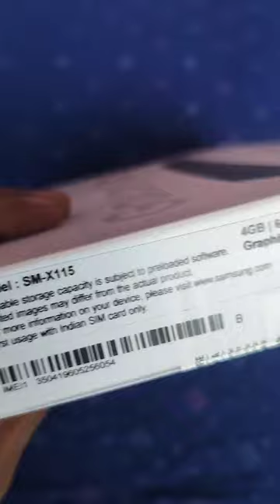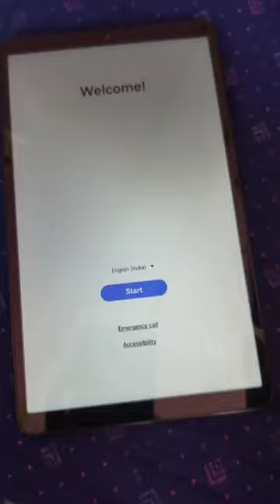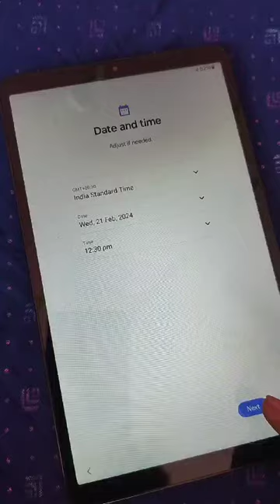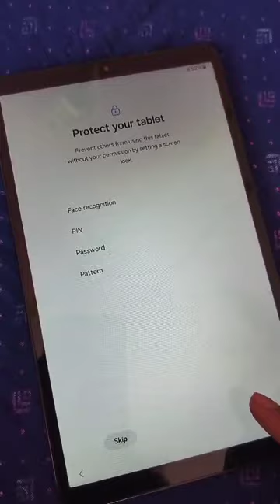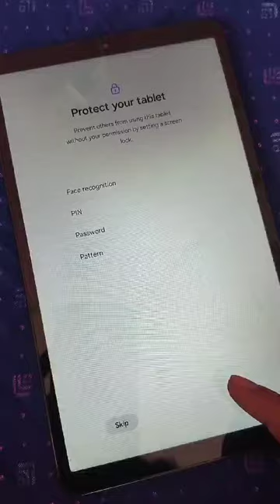Yogi ji Gift free Sumsung Tab 2024